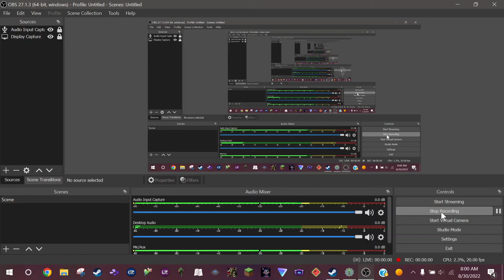item test 1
all crafting ingredients in crafting tree:
18 clay
2 ducks
10 blue clay (50 clay and 50 silt)
10 ice
40 jungle spores
2 bottled water
2 mana crystal
2 day bloom
50 souls of light
50 souls of night